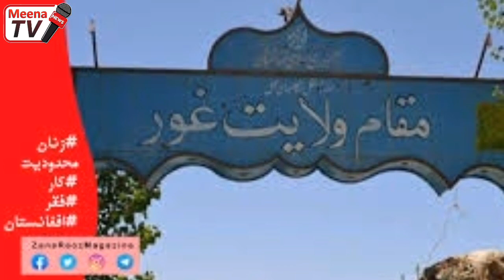د نن ورځی 8 تازه مهم او وروستی خبرونه 2023/9/16